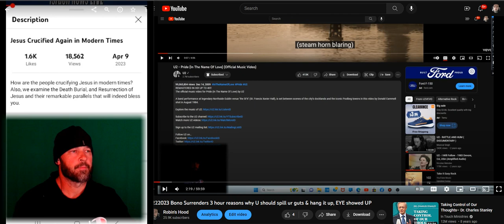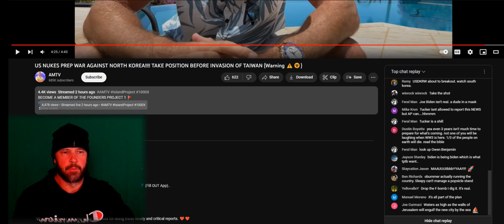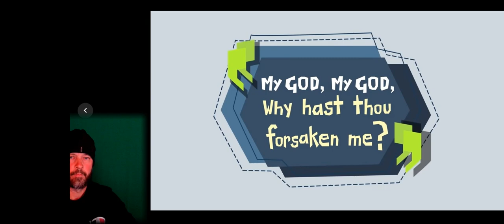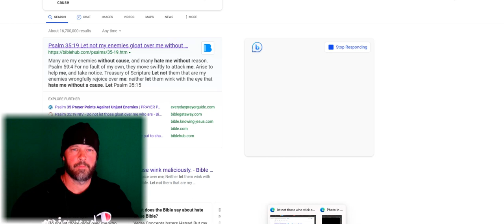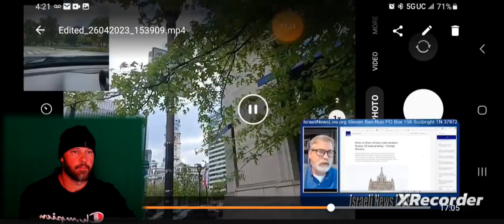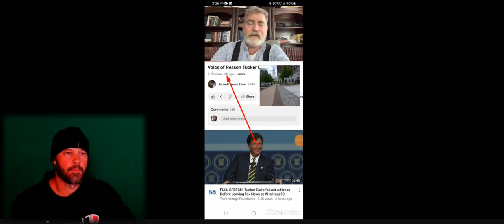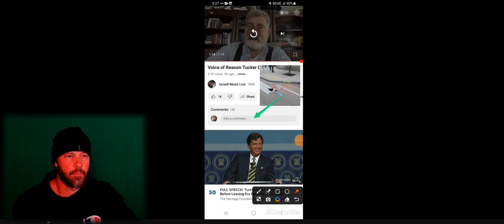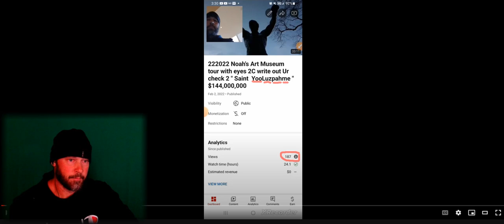4262023 flippen tables of the money exchangers GET OUT of MY Fathers House 46 years Times UP 4 who??